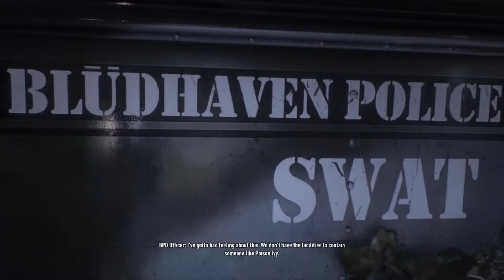Batman:Arkham Knight-DLC(Harley Quinn's Story Pack)